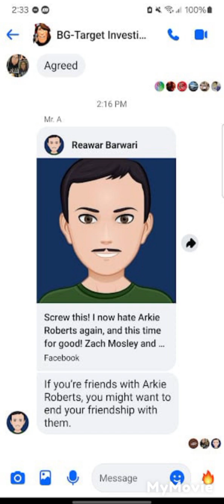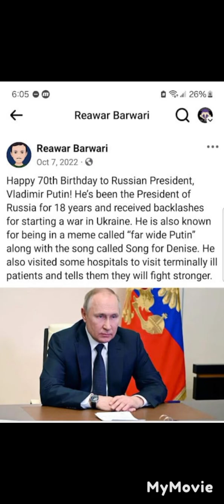Exposing Reawar Barwari